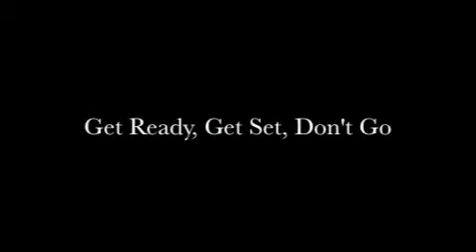Get Ready Get Set Don't Go {Season 3 Chapt. 7}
Kaylee's P.O.V:
The next day I stood downstairs making myself breakfast. Dad came down. I put down what I was doing and started to leave. Dad grabbed my arms.

Zac: Kales can we talk?
Zac: Just listen to me. *sighs* I'm sorry I freaked last night. I just...seeing you in there with Trevor...it scared me. And I know you're growing up and I have to let you. It's just hard for me watching my little girl grow up.

I sighed.

-I get it Dad. I do. And I'm sorry that we were in your tub. We weren't thinking. And I'll always be your little girl. I just don't think I should be treated like one anymore.
Zac: I know. I know. And you're not grounded. Just promise me that if you and Trevor do anything-
-Daddy-
Zac: *holds up hand* It'll be safe and you'll make sure it's what you BOTH want.
-I promise.
Zac: That's my girl.

We hugged.
A few days later I stood in the gym shooting baskets. My coach came in.

Coach: Efron!
-*runs over* Yeah Coach?
Coach: Next week we're going to be having scouts from USC here for the game. They're giving out three scholorships this year.
-Really?
Coach: Yeah. So play your best.

I turned back to the basket and shot in the ball.